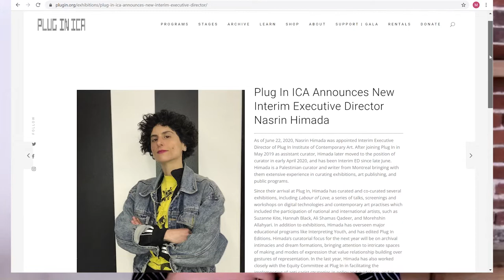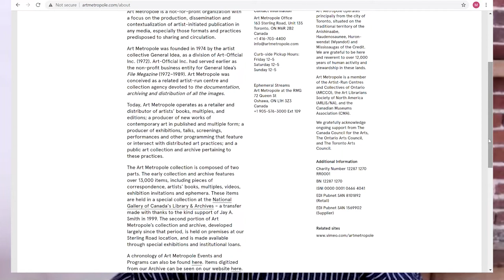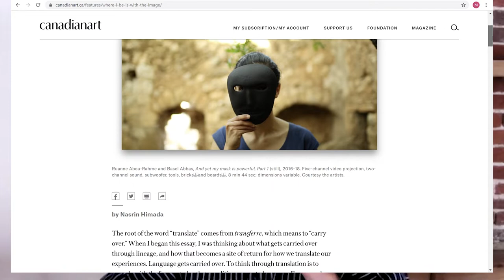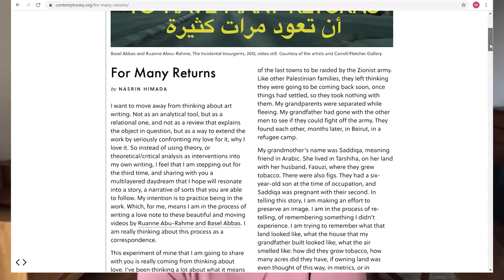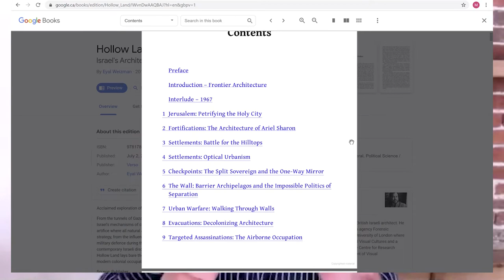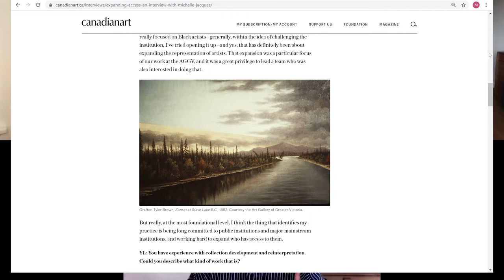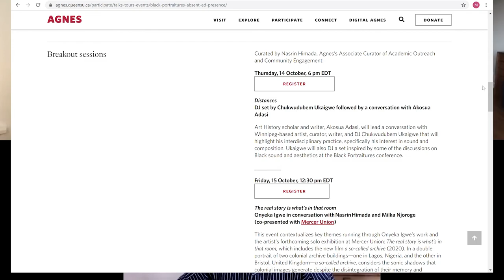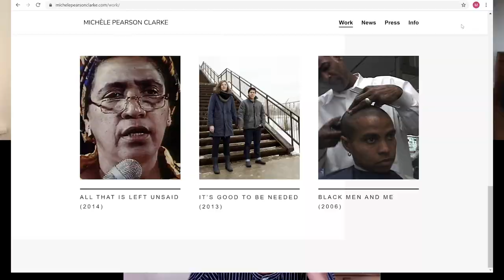Feminist Art Field School - Nasrin Himada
Led in collaboration with the University of Victoria the Feminist Art Field School is an online course geared towards students, artists, curators and community members interested in gender, feminism and the porous boundaries between art, activism and academic practice.

Join Michelle Jacques and Chase Joynt for module 7 in the virtual field school as they sit down with Palestinian writer and curator Nasrin Himada to consider curatorial strategies for transdisciplinary outreach and community engagement, and discuss the practice of writing as a hauntological duty.